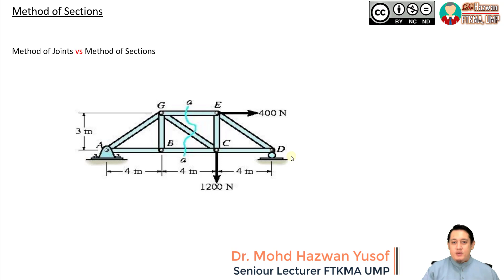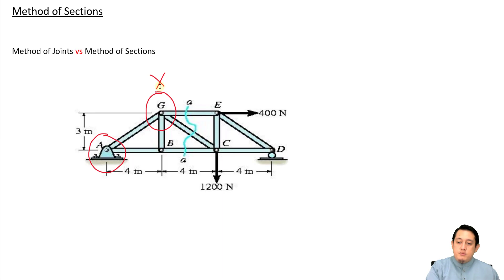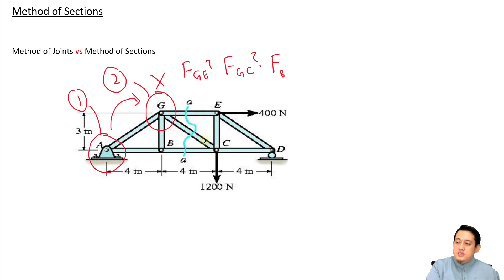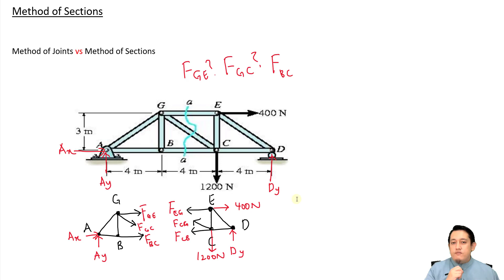[Statics] Structural Analysis: Method of Sections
Previous video:

5. Equilibrium of a Rigid Body